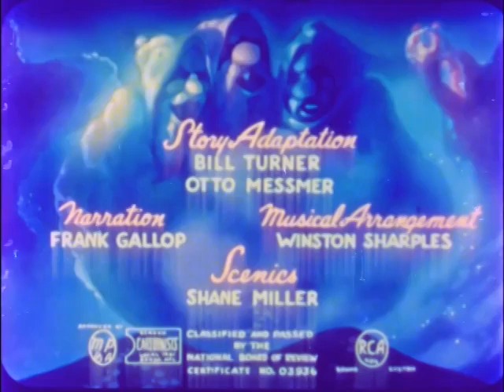011 The Friendly Ghost Casper 1945 11 16